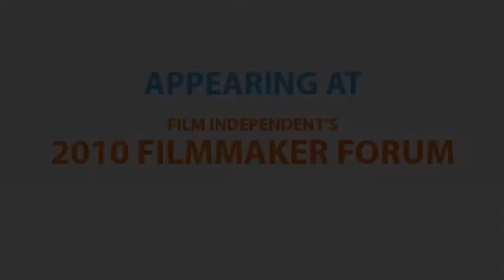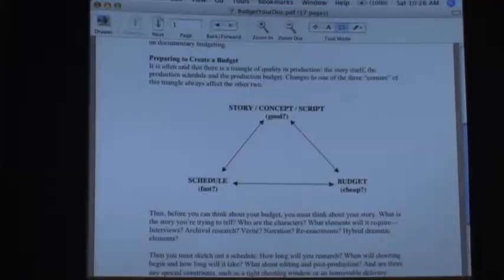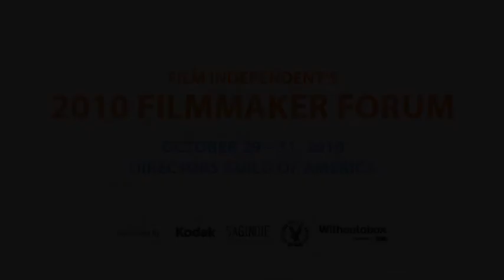Budgeting You Documentary Part 1 - Filmmaker Forum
With Robert Bahar